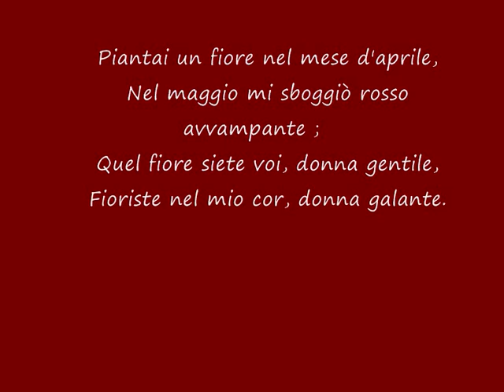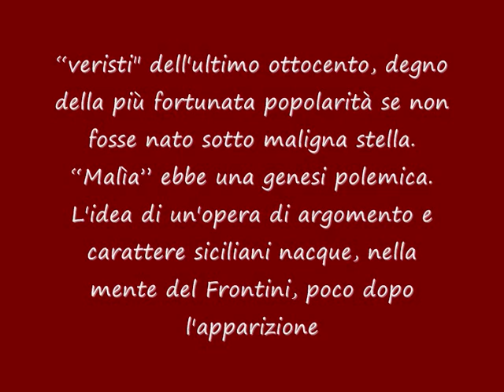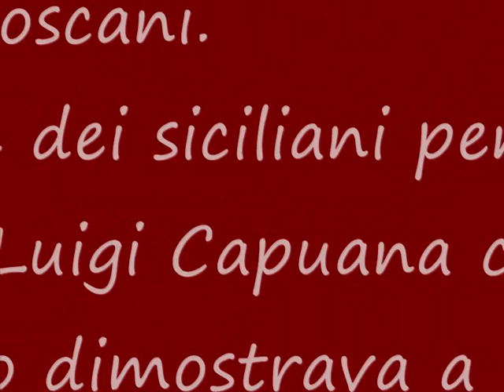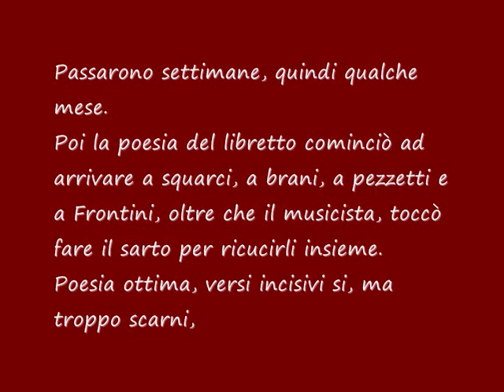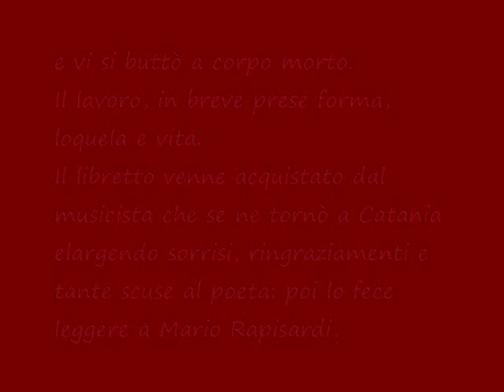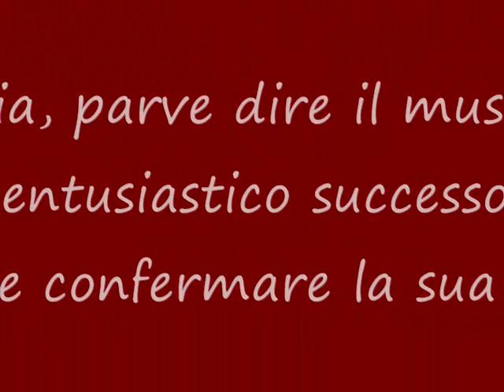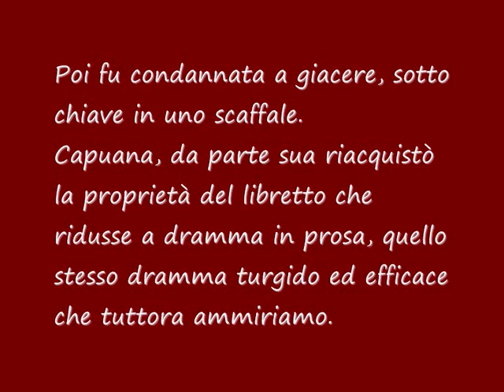La storia di Malìa, melodramma del 1893 di Francesco Paolo Frontini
Malìa è un'opera in tre atti di Francesco Paolo Frontini, su libretto di Luigi Capuana.
La prima rappresentazione avvenne al teatro Brunetti (oggi Duse) di Bologna, il 30 maggio 1893.